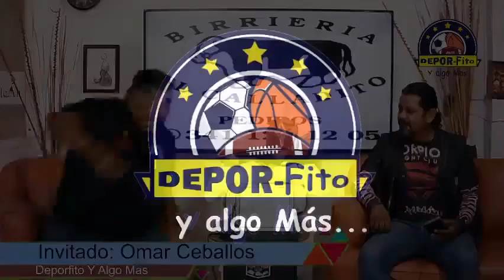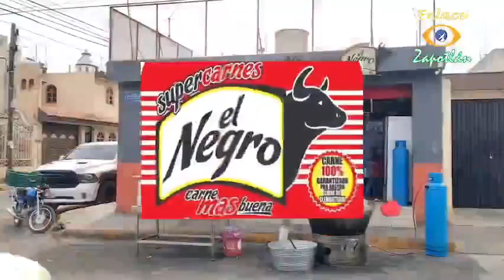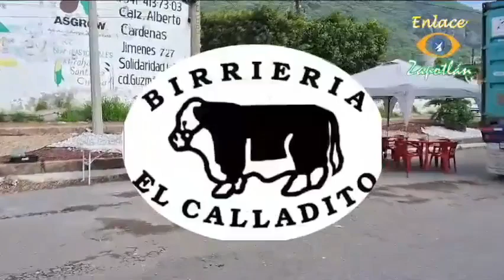DeporFito y algo más 🏈🏀⚽📺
El espacio Deportivo con la información del Sur de Jalisco, entrevistas, debate y !mucho más!

2 de Octubre de 2023